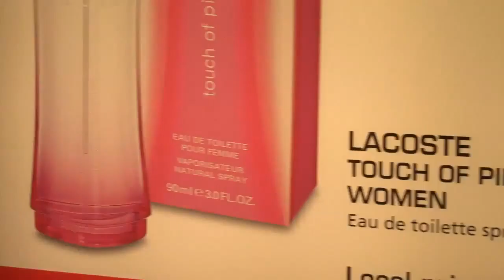Did you get my postcard?